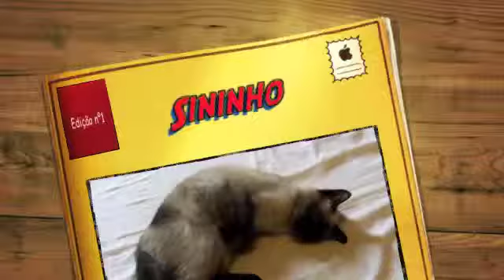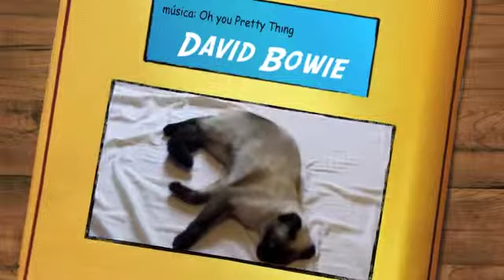Sininho - Oh you Pretty Thing - David Bowie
Minha gata sininho sob o som de David Bowie